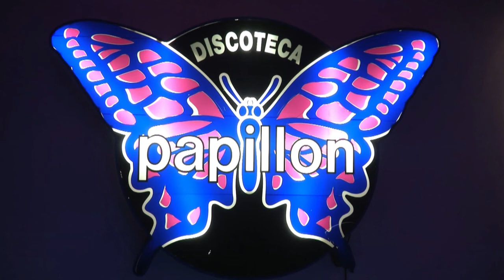Papillon 78 Story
Il Vocalist